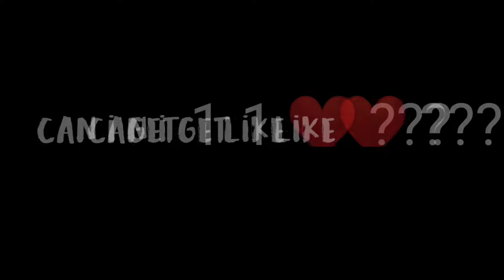DEATH IN SECONDS☠️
°Game Montage-Free Fire

1.Garena Free Fire Indonesia🇮🇩
2.Garena Free Fire Brasil🇧🇷
3.Garena Free Fire Brazil🇧🇷
4.Garena Free Fire India🇮🇳
5.Garena Free Fire Singapore🇸🇬
6.Garena Free Fire Thailand🇹🇭
7.Garena Free Fire Vietnam🇻🇳

Alok Vs Dimaonds Best Clash Squad Battles Who Will Win Game Play Garena Free fire live streamer from india Killing player with LOUD Volume Spy Like James Bond 007 Level Up To 70.